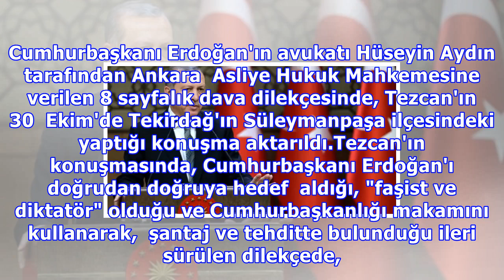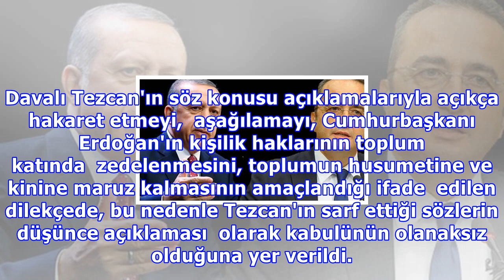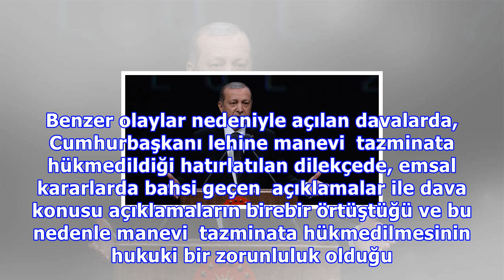erdoğan : Erdoğan'dan bülent tezcan'a 50 bin tl'lik tazminat davası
Erdoğan'dan bülent tezcan'a 50 bin tl'lik tazminat davası